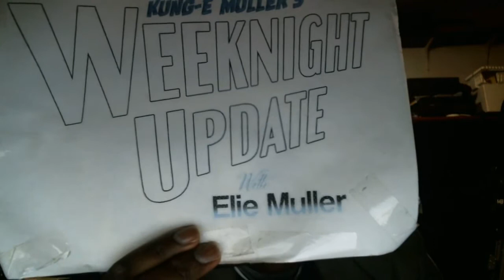Weeknight Update episode 440/2206: Will Smith Really Wants To Be A YouTube Star!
My show tonight will make the whole world want to go insane because Will Smith really wants to be a YouTube star. The Not Ready For Late Night Players & I would like to give these superheroes the old Shoutout Spotlight treatment. Please check them out!